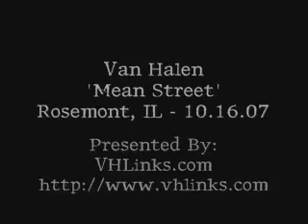Van Halen - Mean Street - Rosemont, IL - 10.16.07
Van Halen doing "Mean Street" at All-State Arena in Rosemont, IL on 10.16.07.